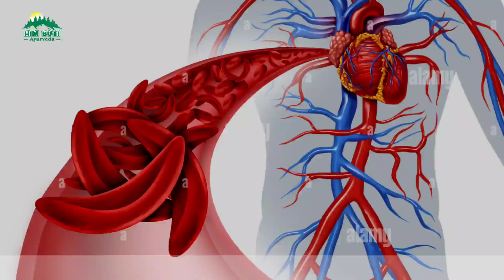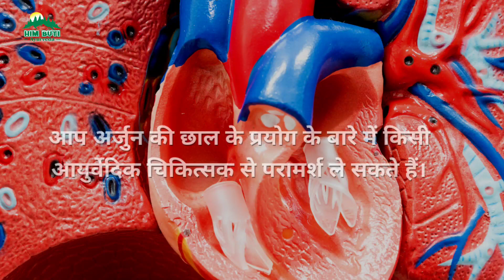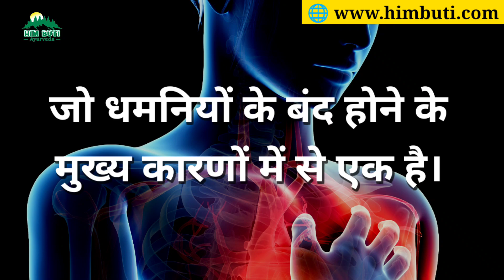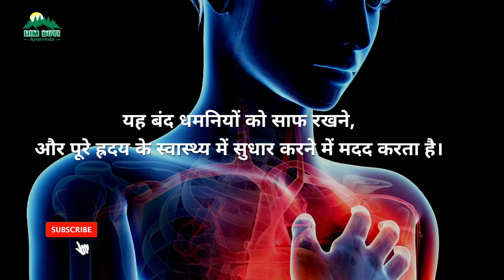Treat your heart blockage by ayurvedic treatment | Himbuti Ayurveda